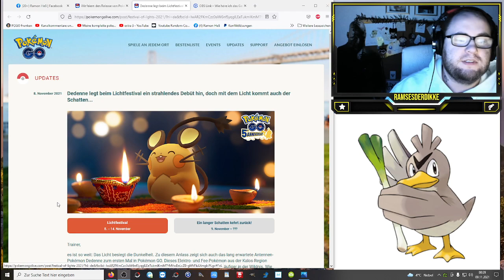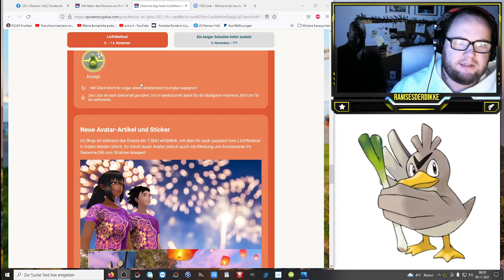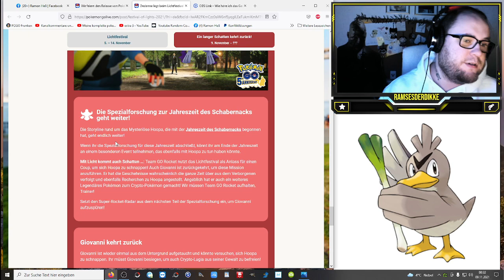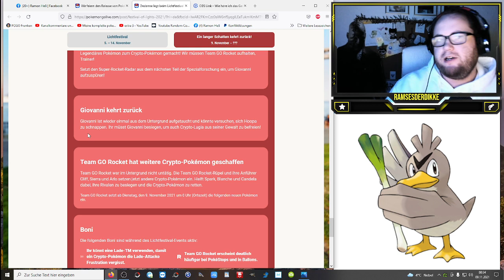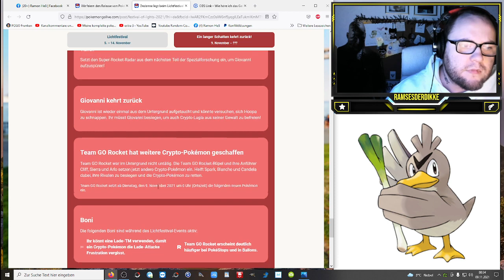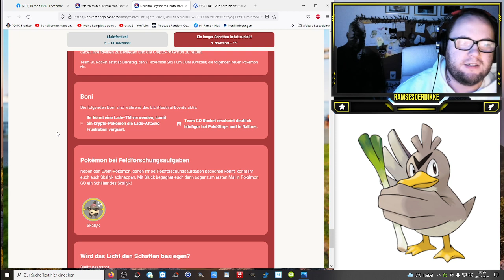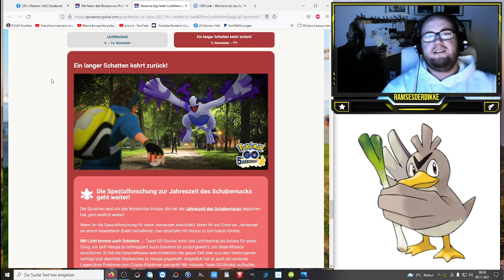AB JETZT !!! Frustration verlernen, Crypto Lugia & Shiny Skallyk !!! | Pokémon GO Deutsch # 1638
Darauf haben alle gewartet !!! Endlich wieder Frustration verlernen ... was habt ihr für Schätze aufgehoben ??? Freut ihr euch auf Crypto Lugia oder ist der Hype zu viel ? Werdet ihr auf Skallyk Jagd gehen ?